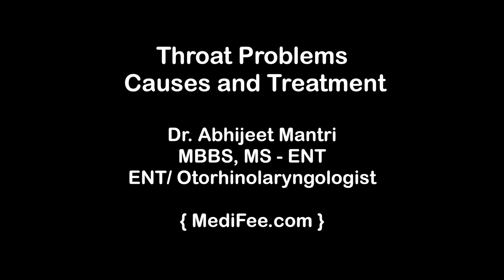Throat and Voice Problems - Causes and Treatment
Do you have irritation in your throat? Do you have problems in your voice? You might be suffering from acid peptic disease! Dr. Abhijeet Mantri explains about the causes of throat and vocal problems and provides inputs on treatment options such as speech therapy, removing cancerous growth on nodules for the same. Watch!